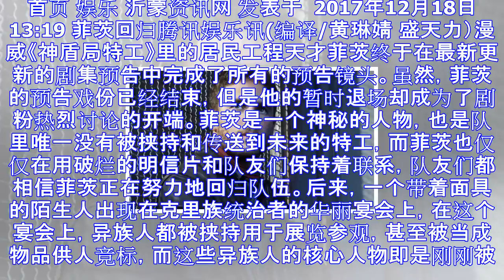《神盾局》大佬菲茨回归 引发粉丝们热烈讨论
首页 娱乐 沂蒙资讯网 发表于  2017年12月18日 13:19 菲茨回归腾讯娱乐讯(编译/黄琳婧 盛天力）漫威《神盾局特工》里的居民工程天才菲茨终于在最新更新的剧集预告中完成了所有的预告镜头。虽...